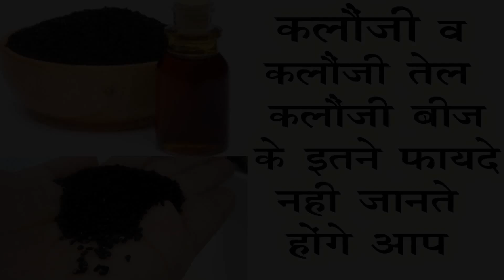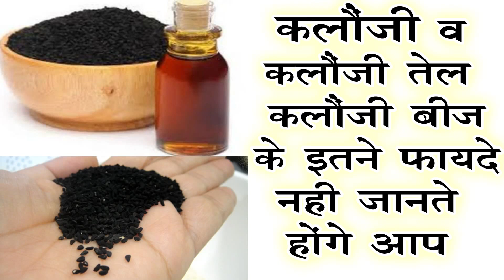दुनिया में ऐसी कोई बीमारी नहीं जो कलौंजी से ठीक ना हो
दुनिया में ऐसी कोई बीमारी नहीं जो कलौंजी से ठीक ना हो सके || Ayurved Samadhan ||